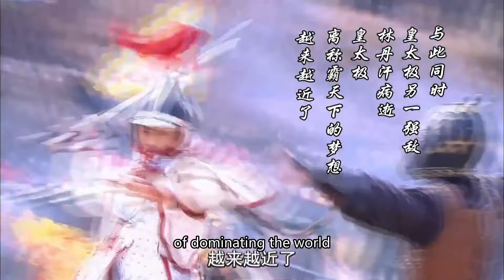【全集】皇帝懷疑灰姑娘出軌竟然在床上把她做到流產，卻不知這都是心機女的陰謀！甜宠 总裁 短剧合集 古装 玄幻 【山河恋全集】